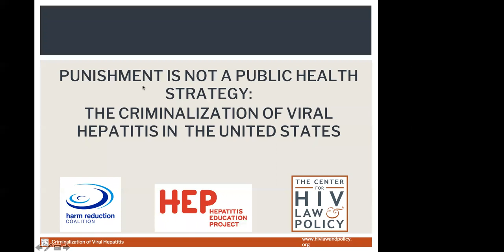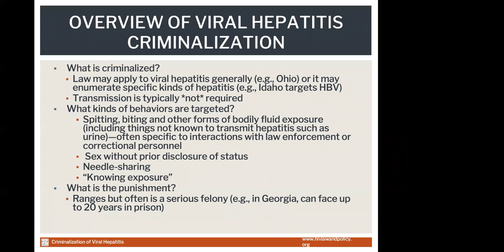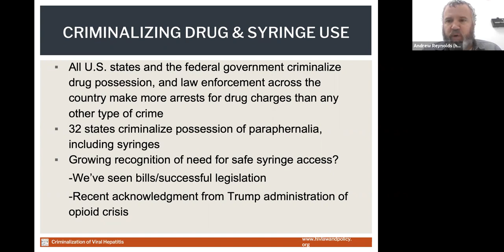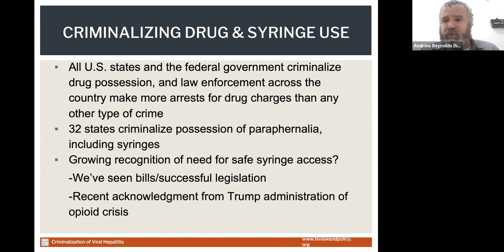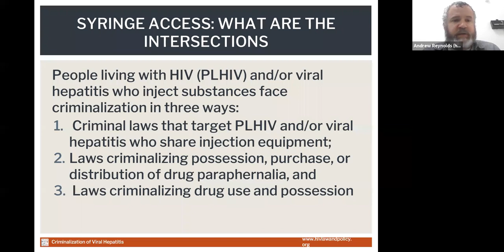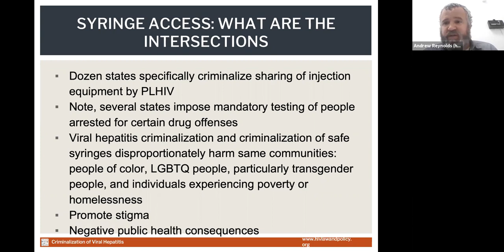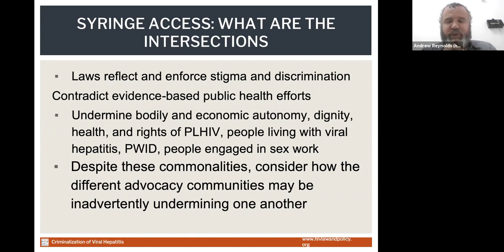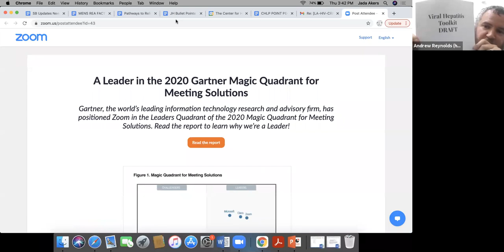Punishment is Not a Public Health Strategy: The Criminalization of Hepatitis C and How to Fight It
The criminalization of infectious diseases is an ineffective way to preserve public health and violates the health and human rights of people. Just as the criminalization of HIV does this, so too is the criminalization of viral hepatitis, including hepatitis C (HCV). Laws criminalizing HCV single out people living with viral hepatitis for especially harsh treatment under the U.S. criminal justice system. These laws target the same behaviors as HIV criminal laws: sex, exposure to blood or saliva, and syringe-sharing. Often, these laws include situations where there is no real risk of disease transmission. To date, there are 13 states in the U.S. that criminalize viral hepatitis, and there is a growing movement of people living with HCV and the advocates who support them to end this practice.

This workshop will introduce the “Viral Hepatitis Toolkit,” a joint publication from The Center for HIV Law and Policy (CHLP), National Viral Hepatitis Roundtable, Harm Reduction Coalition, and the Hepatitis Education Project (HEP). This toolkit was developed to build bridges between people living with viral hepatitis and related advocacy movements in order to produce a more effective response to the intersecting crises facing our communities today. We will give participants the necessary tools to advocate for hepatitis criminal law reform, syringe service programs, access to HCV treatment, and including in carceral settings. Lastly, workshop participants will be able to join “Punishment is Not a Public Health Strategy” workgroup, a group of individuals and organizations that are fighting the criminalization of HCV, as well as leave with a copy of the toolkit.

PRESENTERS:  Andrew Reynolds and Jada Hicks